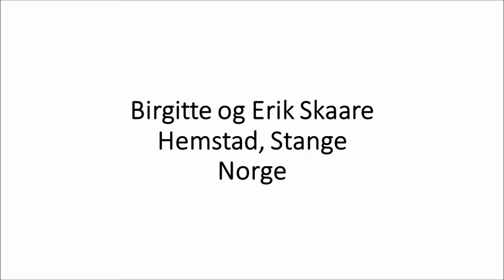Birgitte og Erik Skaare, Hemstad, Stange, Norge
Birgitte og Erik Skaares ny grisefjøs